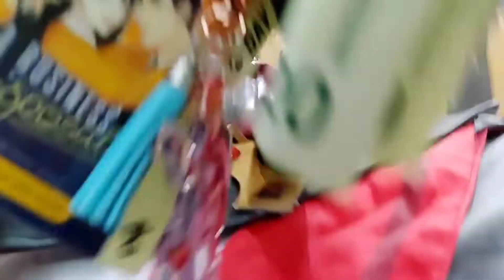ECCC: Day 2, Friday Fatui Nonsense